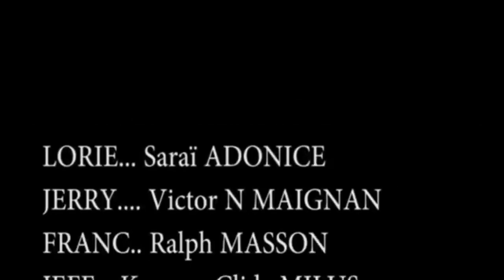2mond / BON MIDI.. STEPHANIE, JERRY, PATRIC, NADINE, TANIA, MADAN SOVE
map travay pou nou, pa neglije abone ak chanel la et Pataje video a